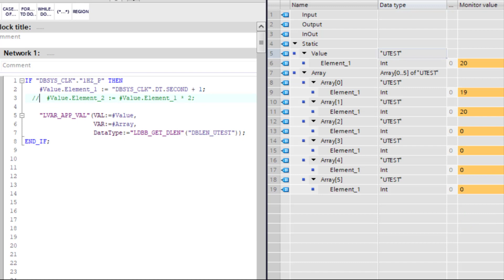Appending Value to Array with UDT customization